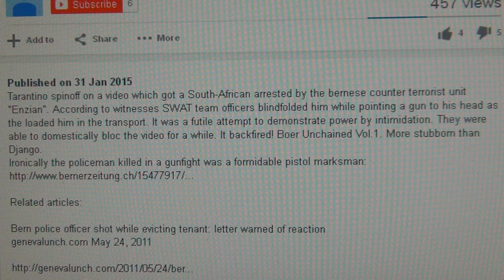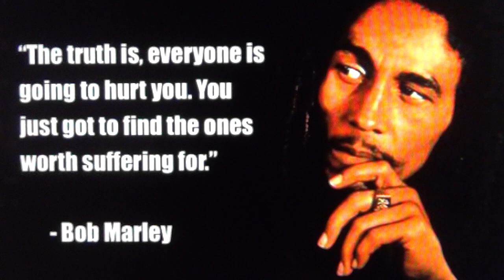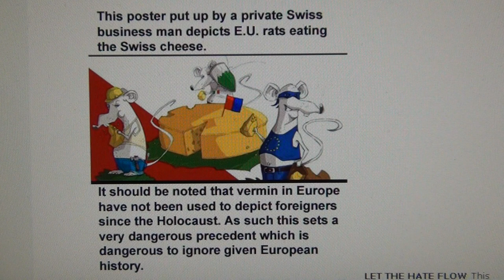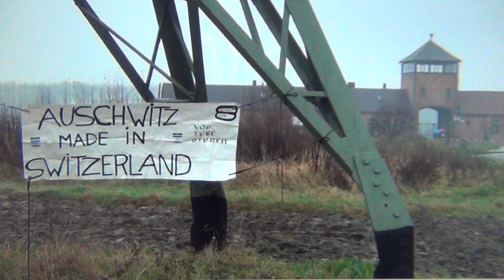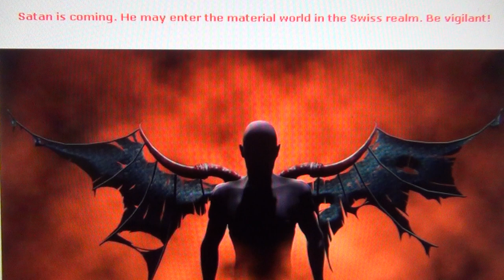TRUTH is the new Hate Speech & No Free Speech in SwiSSyland the Home of the Devil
Tel. ++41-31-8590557 The swiss Nazi police terrorists are pushing us as a family to present our privacy and personal lives in the internet feeling as standing in a shop window with my wife and young children for everyone to look into. What else can I do in this rotten swiss corrupt Nazis system by those rotten lying swiss devils.